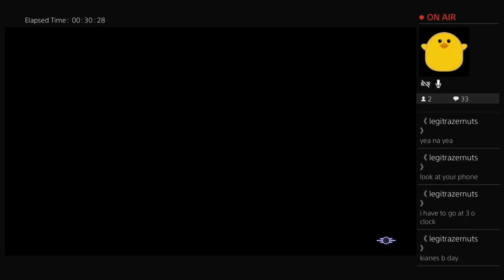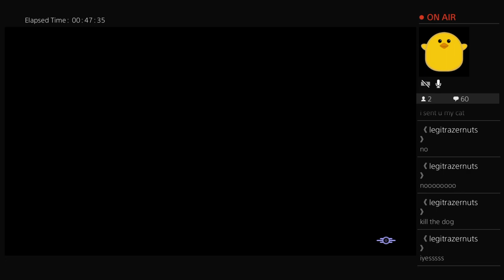Fun with mods